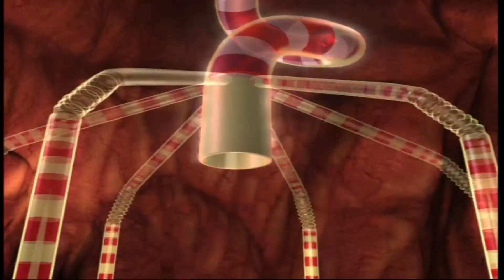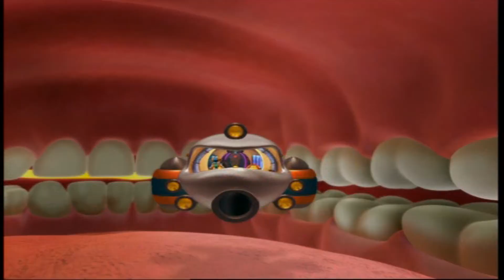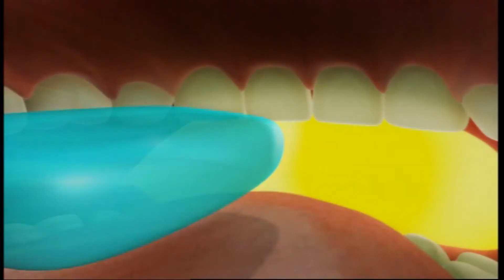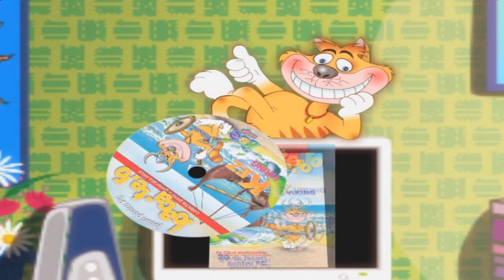Aventuri in corpul uman ( De ce imi place zaharul )